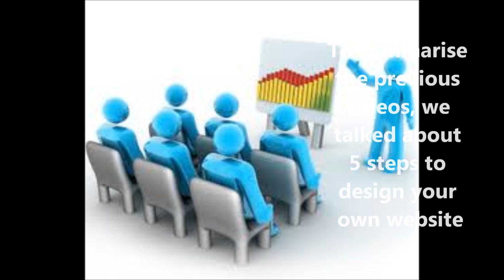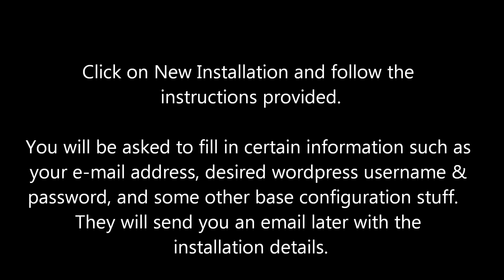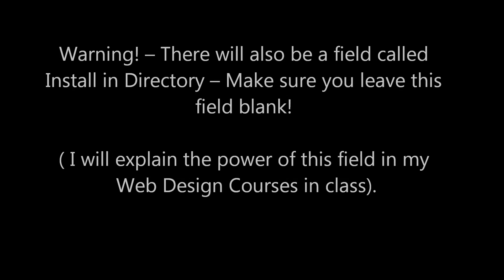Web Design Course 4 - How To Create Your Own Website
Online Web Design Course Singapore, Malaysia, Asia - specially for you.

This is part 4 of a 5 part web design tutorial series.

In this tutorial, we will teach you how to install WordPress onto your website for FREE. It is very exciting because you do not need programming knowledge to setup something so powerful as WordPress, a content management system.

Our web design courses are targeted to help web design beginner to get started :)  We have succeeded in training many newbies - and believe you can succeed too!

Between WordPress and Joomla that I teach, my students who attend my web design courses in Singapore, Malaysia, and Asia seem to prefer WordPress for its ease of use and learning.

More Images For WordPress and Web Design Course Singapore can be found in video.